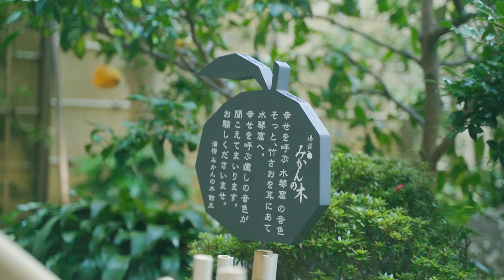都会の喧騒に疲れた女性の熱海温泉癒され旅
熱海温泉：都内から近く都会人にも人気の海と山に囲まれた静岡県の温泉街

東京の日常に疲れ切った1人の女性がふらっと熱海の旅館に一泊し、温泉に癒され花火大会で活力を取り戻すショートムービー。

撮影日：2020年8月　熱海海上花火大会の日

おもてなしの心を大切にした接客と、【金目鯛煮付け】をメインとした海の幸をふんだんに使った料理が自慢の温泉旅館さん。
※館内は特別な許可を頂いて撮影しています。

熱海温泉が気になった方は是非、観光に訪れてみて下さい。

GokurakuTV：日本全国の温泉街・温泉・旅館の魅力をお届けします。